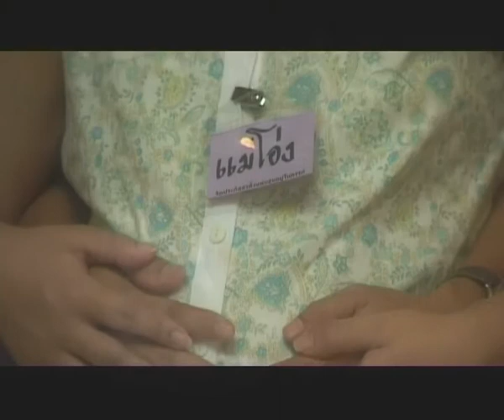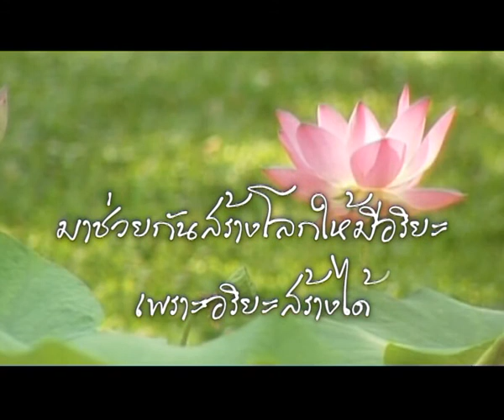บทกล่าวนำ (เก็บดวงดาว)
เสถียรธรรมสถาน sds